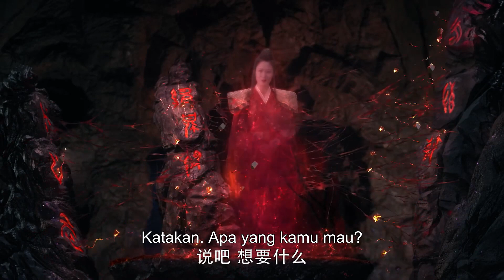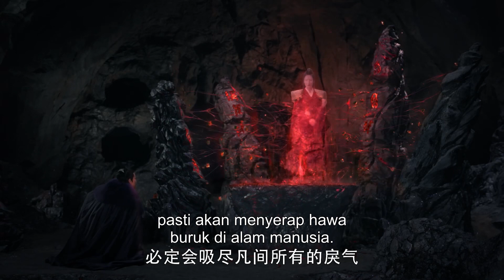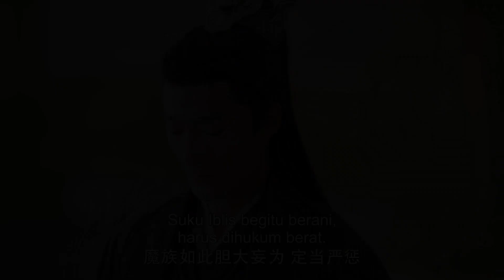魔尊晋升，竟直接附身在仙族新娘身上！🌪️剧好看 Chinese Drama 迪丽热巴 杨幂